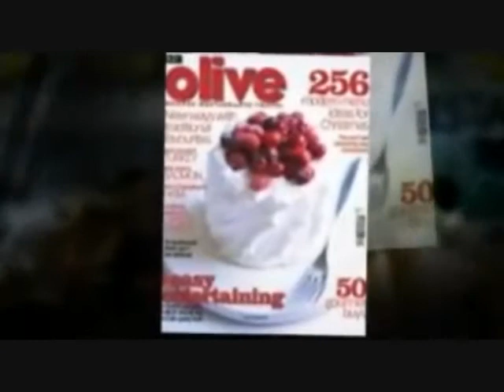BBC-Advertisement - British Jew With A Loose Screw Promo.wmv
Click The BBC Shop Icons: Offering a range of British television and movie themed products. Includes books, video, apparel, and toys.